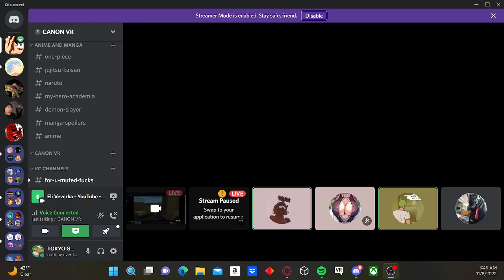THANKS FOR 5 SUBSCRIBERS!!!!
SwawS